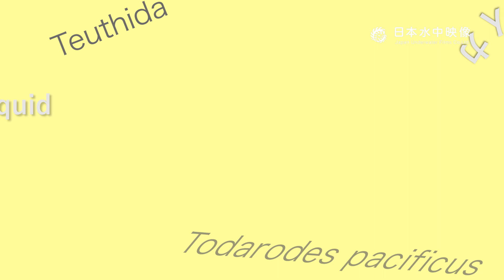〜窪寺博士のイカ解剖学のススメ最終回「イカの眼」〜 Squid dissection vol.11 Squid eye ~Dr. Kubodera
「第１１回　イカ眼」
ダイオウイカ研究者の窪寺恒己博士による、スルメイカの解剖教室です。
今回はイカの眼がテーマです。
イカによって眼が違う？
「へいがんるい」と「かいがんるい」って何？！
窪寺博士の解説をお楽しみください！

第一回のイカの解剖教室はこれで終了となりますが、これからも窪寺博士の特別授業は続きます。

Dr. Tsunemi Kubodera, a researcher of the giant squid, will teach you how to dissect the cuttlefish.
This time, the theme is the eye of the squid.
Different eyes for different squid?
What are "closed eyes" and "open eyes"?
Please enjoy Dr. Kubodera's commentary!

This is the end of our first class on squid dissection, but Dr. Kubodera's special classes will continue.
You'll get notifications when we update, so be sure to sign up for the channel!

Why don't you get one of the cuttlefish and observe it with us? (We recommend the frozen squid on board. It's fresh and has beautiful pigmented cells! (After dissection, it can be eaten deliciously.)